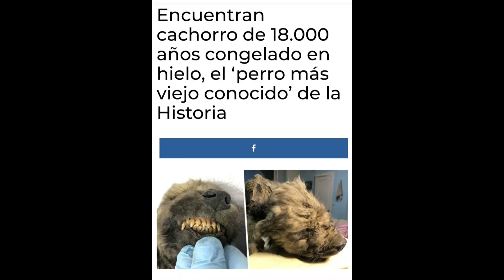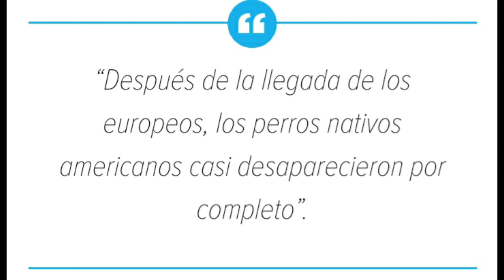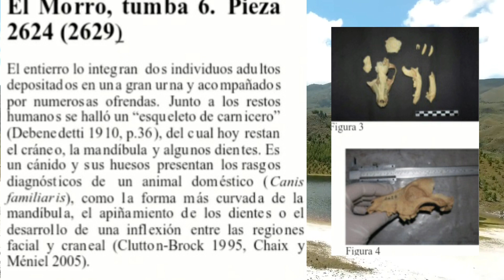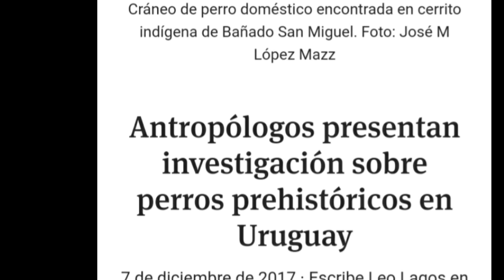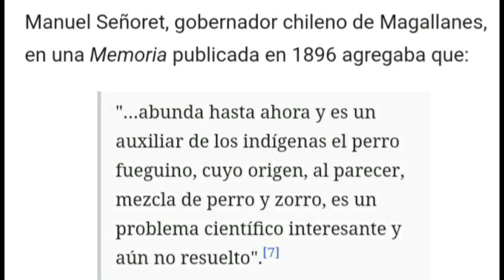¿Cómo se originan los perros y cuándo llegan a Sudamérica? Enterate aquí!!!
El origen de los perros y su llegada a América develados!

El artículo que menciono al principio (con el que no acuerdo)

Este video está basado en los trabajos de Berón, Prates y Prevosti